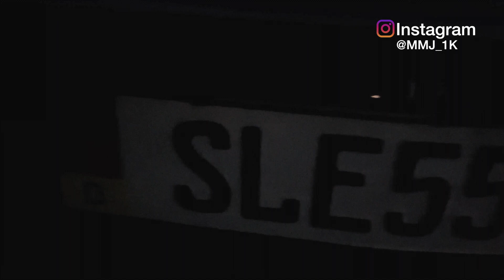Mercedes-Benz W211 E55 AMG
Welcome to my intro video
For now sit back and enjoy the ride:)